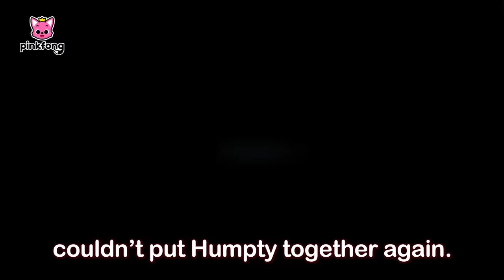Humpty Dumpty | Mother Goose of Pinkfong Ninimo | Pinkfong Kids Song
You're watching Humpty Dumpty, an educational and interactive series prepared to you by Pinkfong!

Oh no, It’s not working!

Humpty Dumpty climbed up a tree.

Humpty Dumpty rolled on a hill.

Humpty Dumpty swung on a seesaw.

Humpty Dumpty sat on the floor.
Humpty Dumpty couldn’t do more.
put back Humpty together again.

Thank you, Pinkfong and Ninimo!